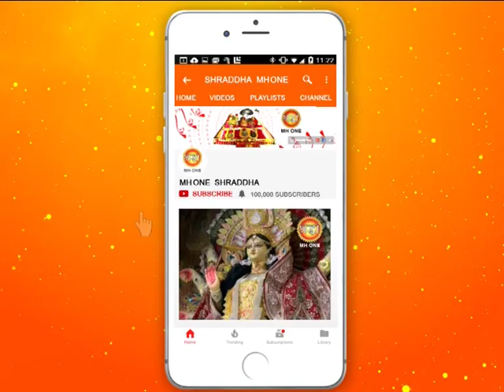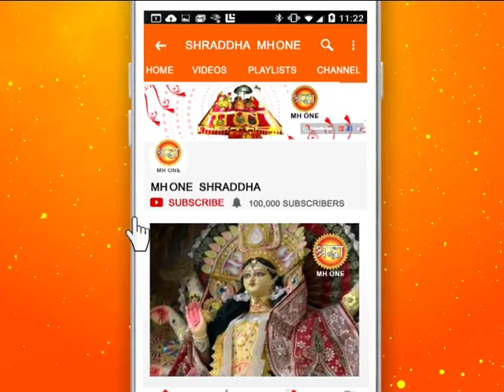शिव खोड़ी सम्पूर्ण प्रातः आरती || Shiv Khori Morning Aarti || 07 April 2019 || Shraddha MH One